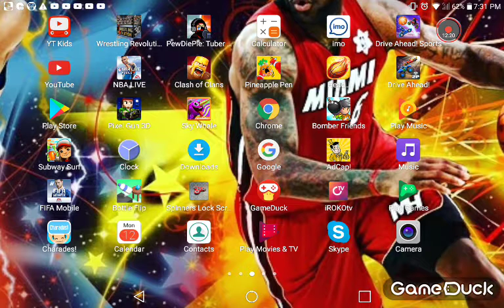Cleveland # kevin durant vs clippers # chris paul.